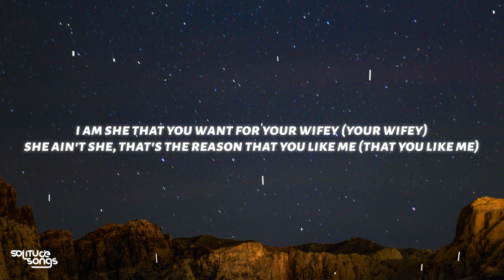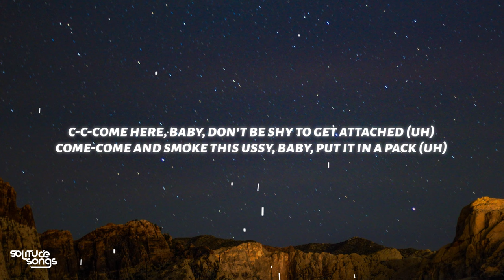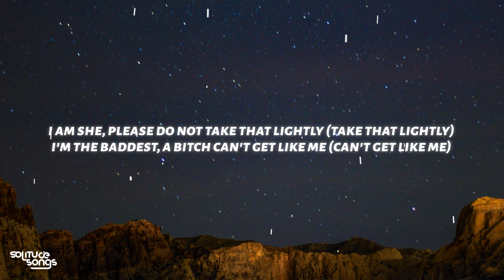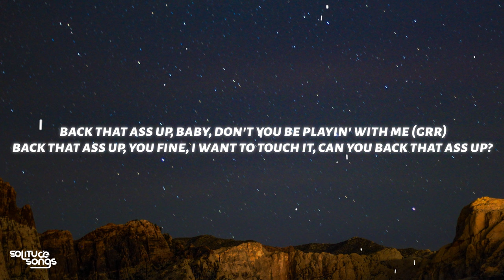Lola Brooke - Bend It Ova (Lyrics) ft. A Boogie Wit da Hoodie, Big Freedia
♫ Lola Brooke - Bend It Ova ft. A Boogie Wit da Hoodie, Big Freedia

◼️Lyrics:

[Intro: Lola Brooke, A Boogie wit da Hoodie & Big Freedia]
When I back that ass up
Back that ass up (Uh-huh)
Back that ass up, b-b-back that ass up
Lola Brooke
Where you get all that ass from?
A Boogie
Big Freedia (Ooh, ooh)
(OG Parker)

[Chorus: A Boogie wit da Hoodie, Lola Brooke, A Boogie wit da Hoodie & Lola Brooke]
Hoodie and a mask, yeah, heart black, yeah
You want me to throw this cash? Better shake that ass, yeah
I'm a fucked up nigga, yeah, I admit it, yeah
And I got it out the mud, still in the hood, yeah, yeah (Uh-uh-uh-uh)
Back that ass up, baby, don't you be playin' with me (Grr)
Back that ass up, you're fine, I want to touch it, can you back that ass up? (Grr)
Make it litty, yeah
Half a ticket on the Richard, yeah, that's half a milli, yeah

[Verse 1: Lola Brooke]
Be-be-bend it over, baby, show 'em how that back look
Be-be-bend it over, baby, show 'еm how that cat look
Rock-rock-rock the wave, I had to show 'em that I'm that tough
Bust rounds in this mothafuckеr, nigga, get it back up
I am she that you want for your wifey (Your wifey)
She ain't she, that's the reason that you like me (That you like me)
Is it me on that dick? Bitch, it might be (Bitch, it might be)
Ussy leave him dead (Bitch, it might be), put a nigga on a white tee (Bitch, it might be)
Now his bitch wanna fight me (Uh-uh-uh-uh)

And I got it out the mud, still in the hood, yeah, yeah

Sex in a lamb truck
You know what you doin', girl, arch that ass up
I fuck you sittin' down, 'cause I don't understand you
And I ain't gon' lie, girl, you fuck how you dancin'
And everywhere I go gotta keep my ratchet (Yeah)
How you turn your back and I show you mad love? (Uh-huh)
I'm the reason why you fuck like that, I showed you mad stuff (Woo, uh-huh)
I'm the reason why you drinkin' and we both do mad drugs, yeah

[Chorus: A Boogie wit da Hoodie, Lola Brooke, A Boogie wit da Hoodie & Lola Brooke, Big Freedia]
Make it litty, yeah (Baow, baow, baow)
Half a ticket on the Richard, yeah, that's half a milli, yeah (Baow, baow, baow)

[Verse 3: Big Freedia]
Shake it like a salt shaker, shake it like you ratchet (Uh-huh)
Baby quit actin' shy, go 'head do it (Do it), make it nasty
I don't give a damn if it's real or it's plastic
Girl, you look good and that ass fantastic (Baow, baow, baow, baow)
Back that ass up, b-b-back that ass up (Baow, baow, baow, baow)
Hold up, let me ask a question, where you get all that ass from?
All that booty, booty, booty, keep 'em throwin' that cash up (Baow, baow, baow, baow)

[Chorus: A Boogie wit da Hoodie, Big Freedia A Boogie wit da Hoodie Big Freedia]
Back that ass up, baby, don't you be playin' with me (Baow, baow)
Back that ass up (Baow, baow), you're fine, I want to touch it, can you back that ass up? (Baow, baow)
Make it litty, yeah (Baow, baow)
Half a ticket on the Richard, yeah, that's half a milli, yeah (Baow, baow, baow, baow, baow)